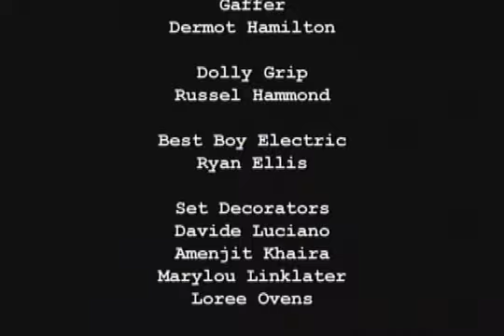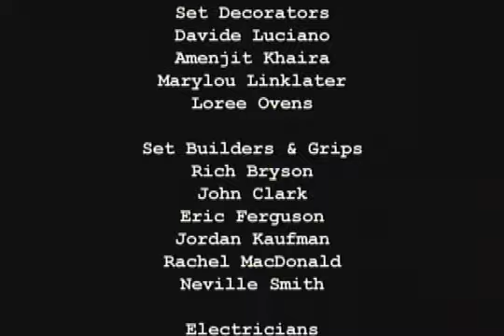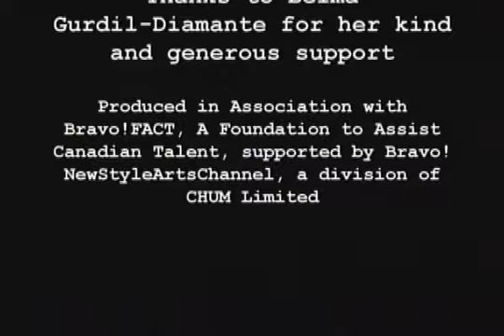Decorum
Ballet short